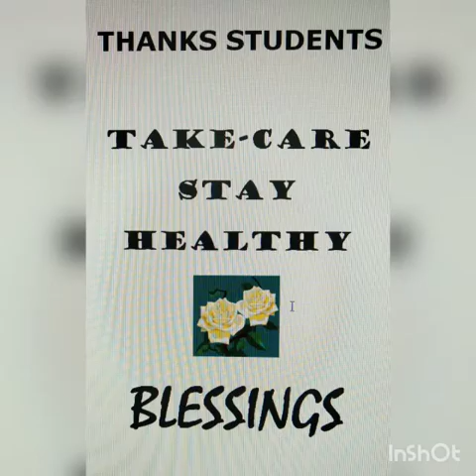Class 11-12 Painting - Landscape with water colour